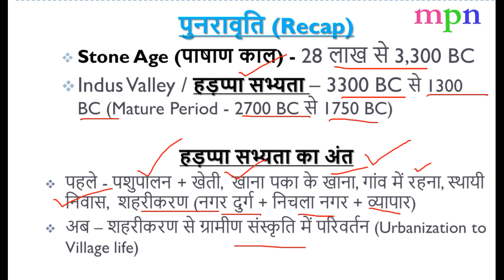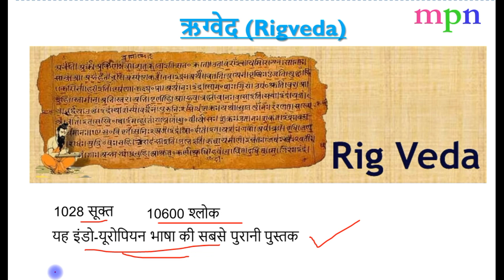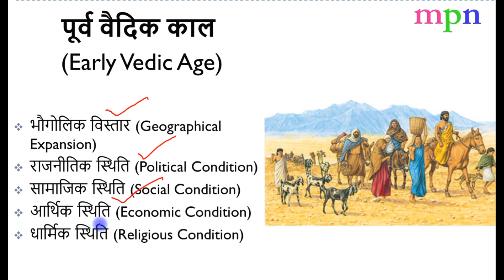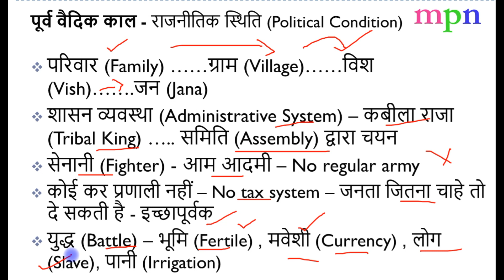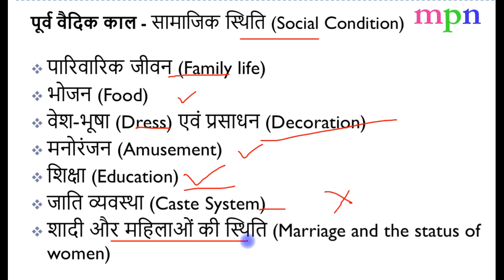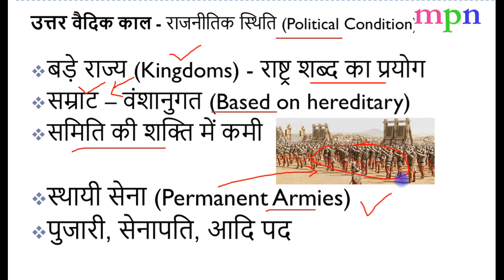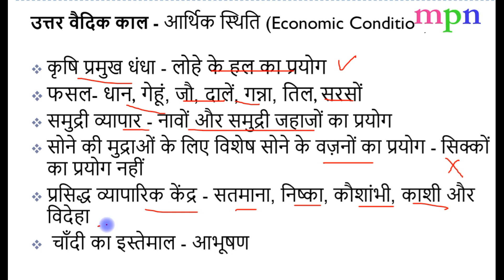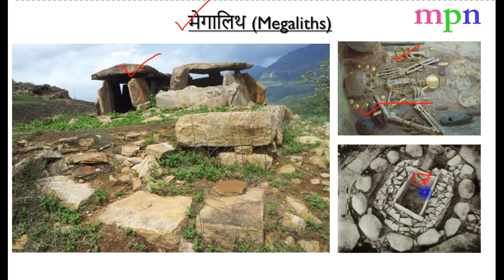History of Ancient India - 3 - Vedic Age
For PDF, Kindly Visit Telegram Page :
Manoj Prem Narayan